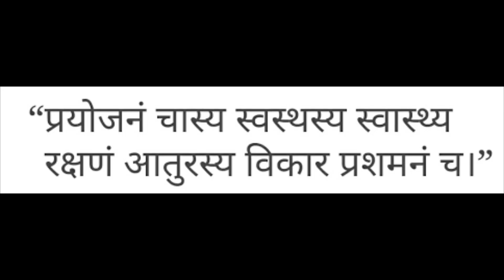Prevention Through Ayurveda | स्वस्थस्य स्वास्थ्य रक्षणं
आधुनिक जीवनशैलीतील धक्कादायक दिवसव्यतिरिक्त, हमी सामाजिक, आर्थिक आणि मानसिक स्तरावर स्वास्थ्याच्या किमान मांडण्याच्या असंख्य दायित्वे आहेत. "स्वस्थस्य स्वास्थ्य रक्षणं" या उक्तीने आपल्याला त्या दायित्वाची आवश्यकता आहे आणि त्या किमान मांडण्याची प्रेरणा देते.

आरोग्यपूर्ण आहार, योग्य व्यायाम, आणि मानसिक स्वास्थ्याची काळजी करण्याच्या साधनांसोबतच, आपण स्वास्थ्याची काळजी करण्यात अधिक सक्षम होता. त्यांना तो वयोमानसाने संरक्षित करण्याच्या संधीची पात्रता दिल्यामुळे आपल्या आयुष्यातील अनेक सुख-सुविधा आपल्याला मिळू शकतात.

"स्वस्थस्य स्वास्थ्य रक्षणं" ही उक्ती आपल्याला आपल्या आपल्या स्वास्थ्याची काळजी करण्याची महत्वपूर्णता आणि त्याच्या संरक्षणातील आपल्या स्वतंत्रतेची महत्वपूर्णता सांगते.